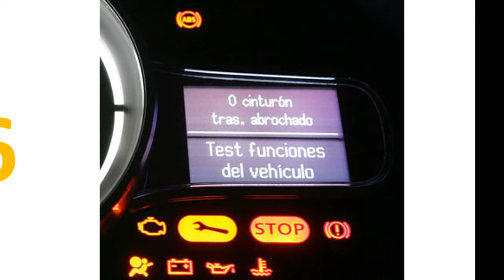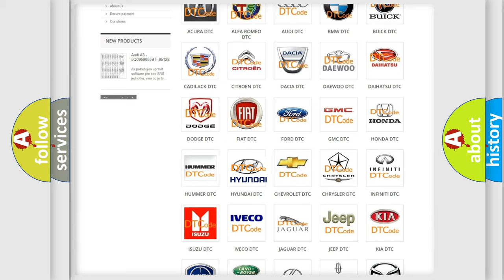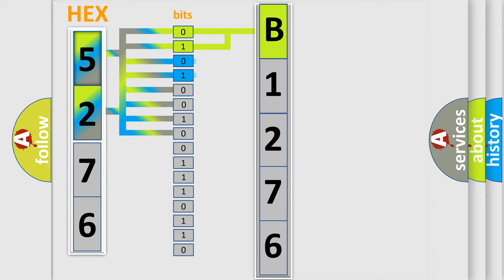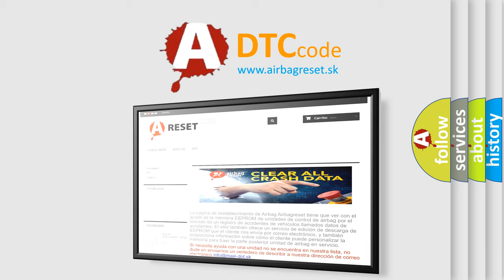DTC Hyundai B1276 Short Explanation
Contents:
0:21 Basic DTC analysis according to OBD2 protocol standard.
1:48 Insight into programming
2:58 A diagnostically understandable description of the Diagnostic Trouble Code
3:05 Basic error definition

Make:
Hyundai
Code:
B1276
Definition:
Air Mix Potentiometer VENT Short (High)–Console
Description:
The feedback signal of Console temperature actuator has been detected over 4.9V for 0.3 seconds.
Cause:
Short to battery in Signal (Feedback Signal) Circuit
Open in Ground Circuit
Faulty Console Temperature Actuator